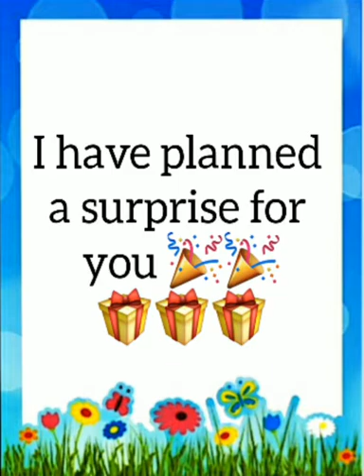🎁 One more surprise for you 🎁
Video from Balasubramaniam N